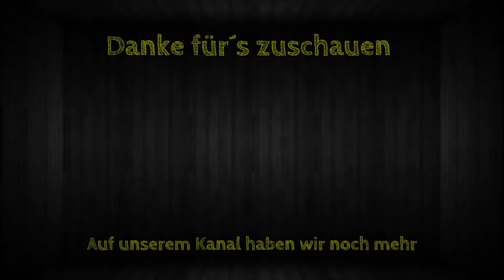Die 100ste Folge Rainbow Best Moments - Teil 5